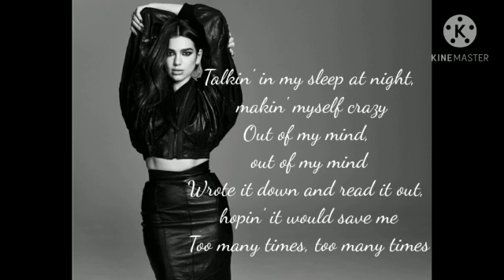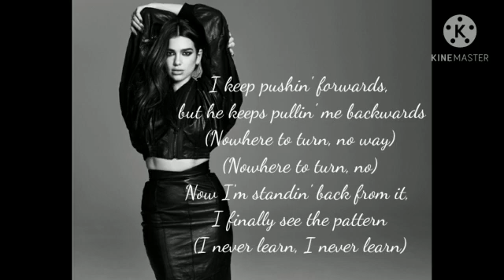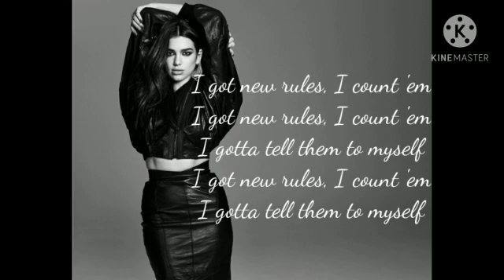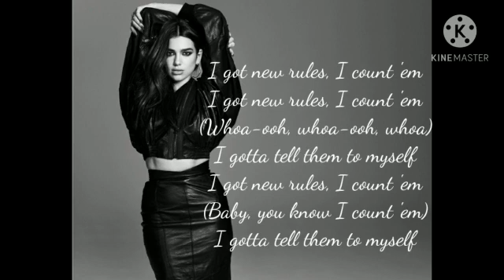New Rules - Dua Lipa - Lyrical Video